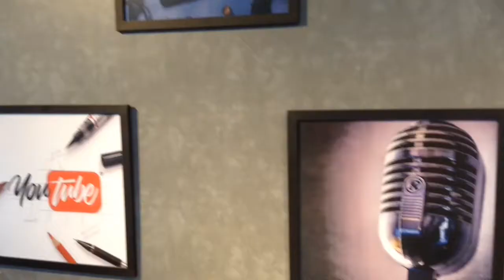ANSIEDADE, O MAL DO SÉCULO | Isis Lourenço no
Stetnet Telecom e Martoreli Engenharia apresentam:
Lives Todos os Dias, direto do Estúdio Vitrine no Euromarket!

Mais um episódio do "Pilula de Conhecimento", com Isis Lourenço.

VÍDEO PARA SUA EMPRESA!

Tá rolando SORTEIO NO INSTAGRAM!

Redação Vitrine, jornalismo e esporte diário, ao vivo, de segunda a sexta-feira, a partir das 18 horas, com apresentação de Cássio Oliveira e Ricardo Veiga.

Redação Vitrine  tem o Patrocínio do Grupo Luka.

Ouça nossa PLAYLIST no SPOTIFY com os ARTISTAS
que já passaram pelo Estúdio Vitrine Euromarket:

PARTICIPE pelo WhatsApp do Estúdio Vitrine!

PROMOÇÕES DA REDE SUPERMUSIC!

LOJA do Estúdio Vitrine!